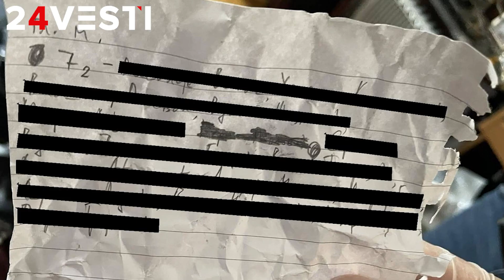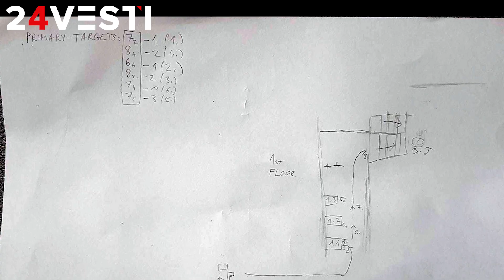10 ŠOKANTNIH ČINJENICA O DEČAKU Šta sve znamo mesec dana od masakra u "Ribnikaru" koji ne prestaje